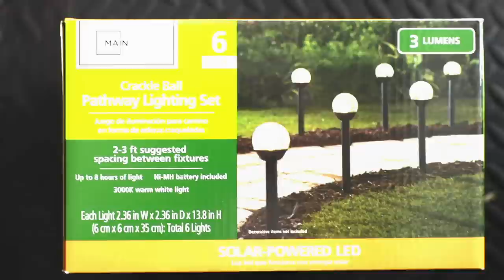WOW! Check out these budget ways to brighten up your space!